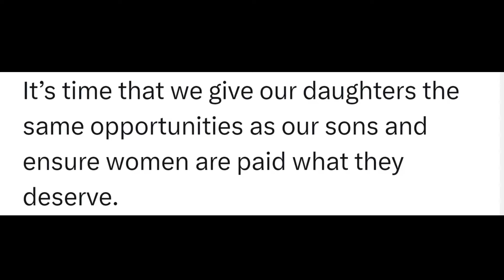When You Don't understand BASIC Economics....